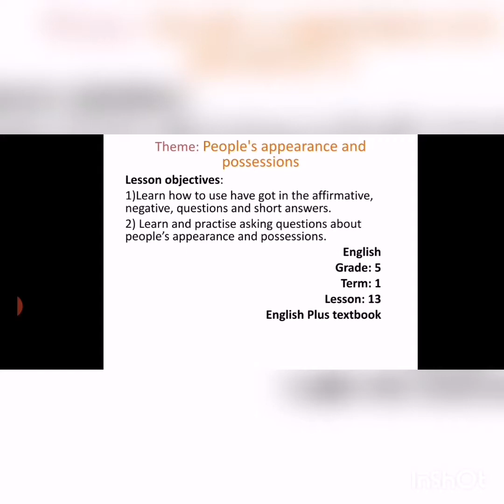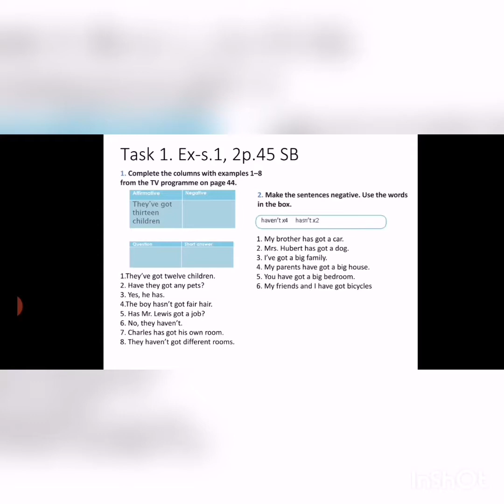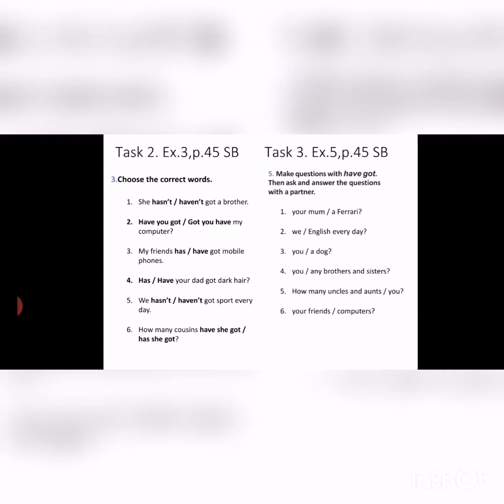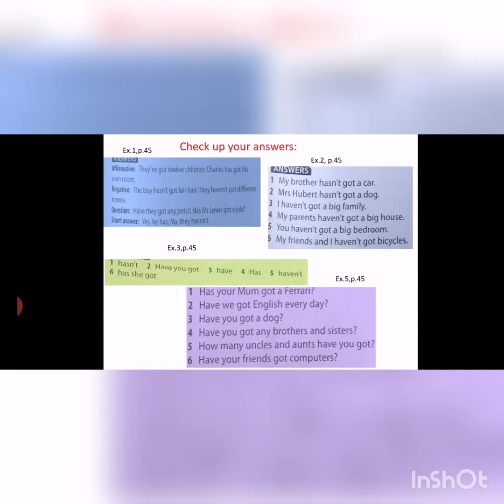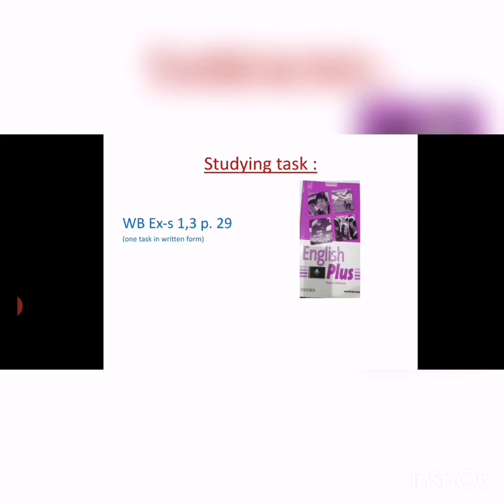Lesson 13 5th Grade